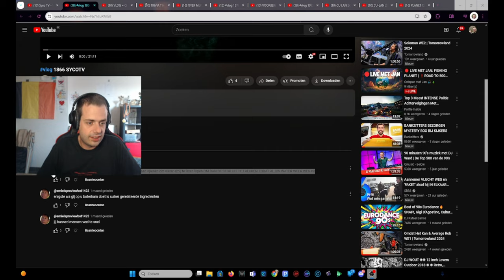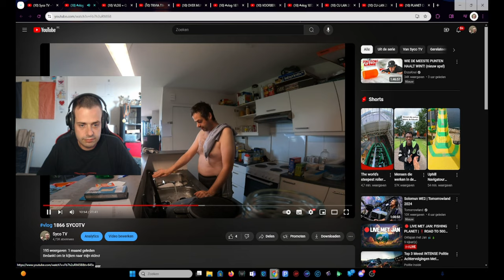IK BEN TERUG - Q EN A 26 AUG 2024 - TRIVIA TIME - vlog 1873 SycoTV